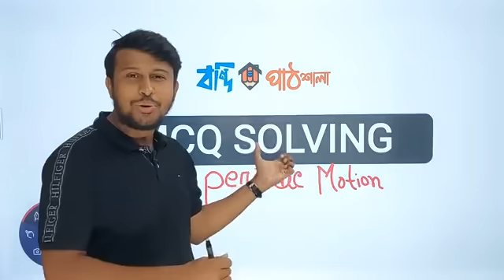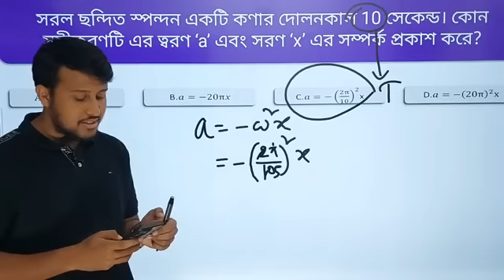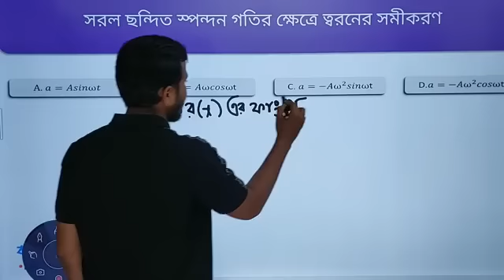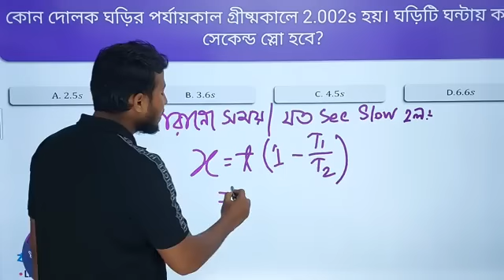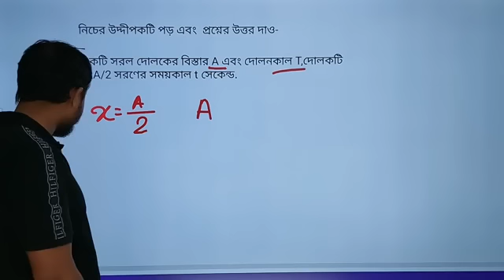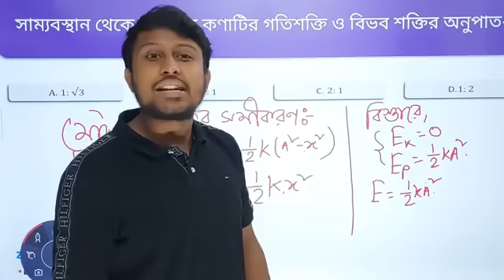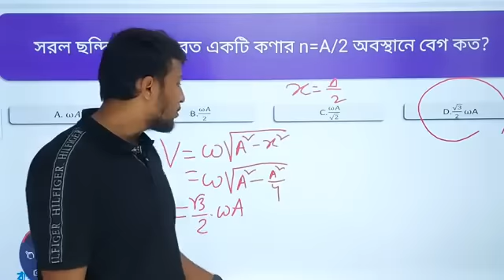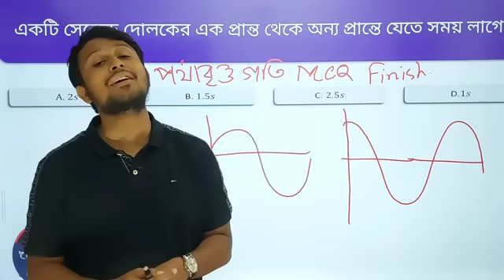পর্যায়বৃত্ত গতি MCQ Solving || HSC || Yasin Vaiya